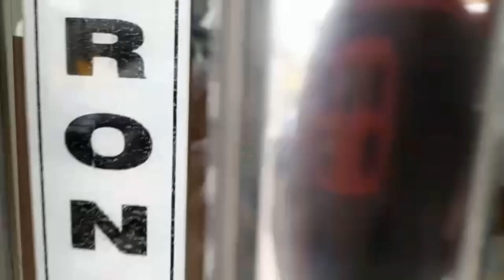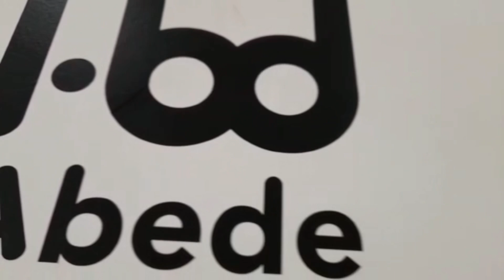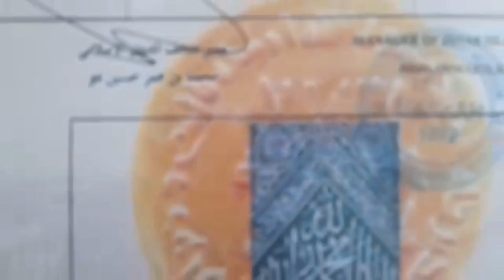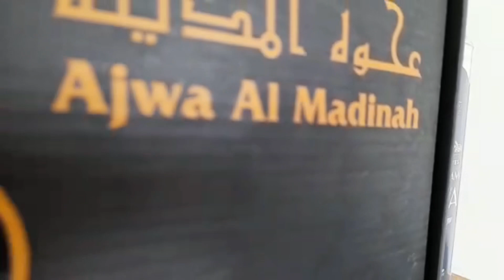GOSIDAH YA LAGOLBIN ADEM BANGET USTD OZI NM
QOSIDAH YA LAQOBIN